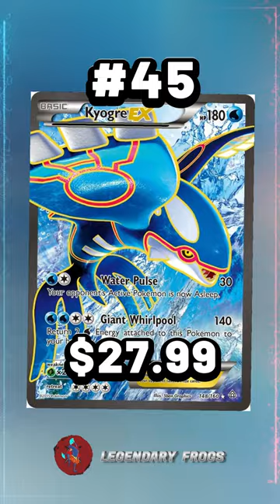Top 50 XY Era Pokemon Cards